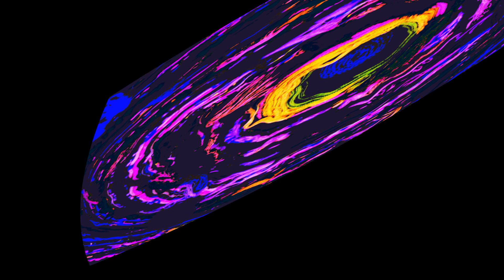Video Library - Behind The Universe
Photo Library – Video Library – Music Library by  The Dream Error Projects

Some parts of this song are loops from the GarageBand.

Info: GarageBand Support Information (Aug.27 2008) says:

You may use the Apple and third party audio loop content (Audio Content), contained in or otherwise included with the Apple Software, on a royalty-free basis, to create your own original music compositions or audio projects.